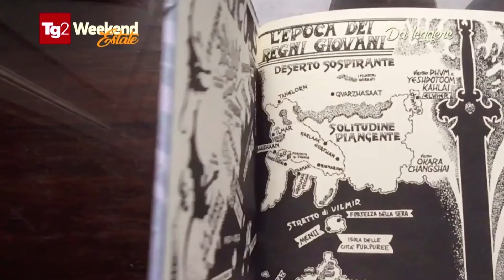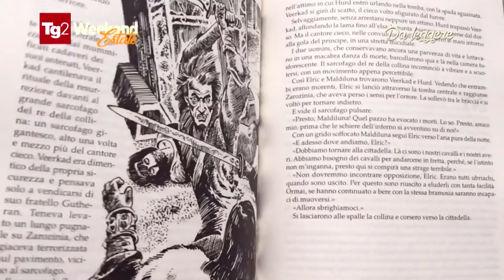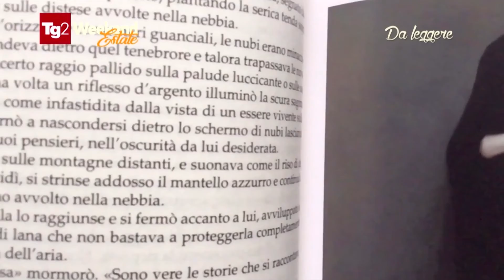ELRIC DI MELNIBONÈ: IL “CAMPIONE ETERNO” DI MICHAEL MOORCOCK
Torna nelle librerie italiane per i tipi di Mondadori la leggendaria saga di Elric di Melnibonè, l’imperatore albino con la sua spada senziente assetata di anime. Un successo mondiale del genere “dark fantasy”, firmato dallo scrittore inglese Michael Moorcock (da TG2 Weekend del 12/9/2020)